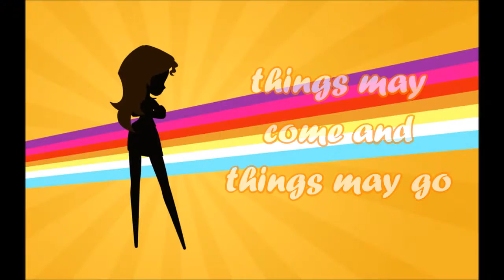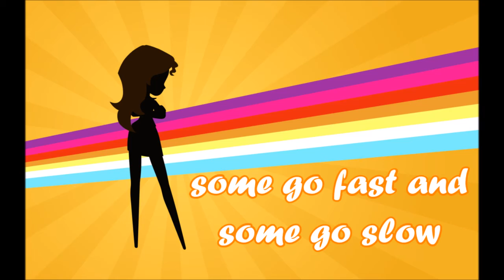MLP EG - Rainbow Rocks "Rainbooms Remix" Lyrics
Mlp My Little Pony Equestria girls eg rainbow rocks lyrics english rainbooms remix delenbelenlyrics.com